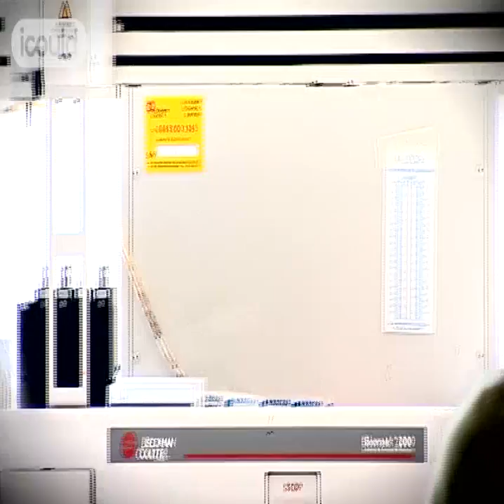Career Advice on becoming a Biomedical Scientist by Deborah M (Full Version)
for more careers info.

Deborah M left school after GCSE, "I was just interested in getting out, getting a few bob in my pocket and getting a motorbike."  She travelled in Australia for a year.  Returning Deborah was unemployed for 6 months.  Her mum saw an advert in the histology lab and, "stuck her foot up my backside and made me go and apply."  Her final comment. " I didn't choose to come here but now I'm here I really like it."Highlights